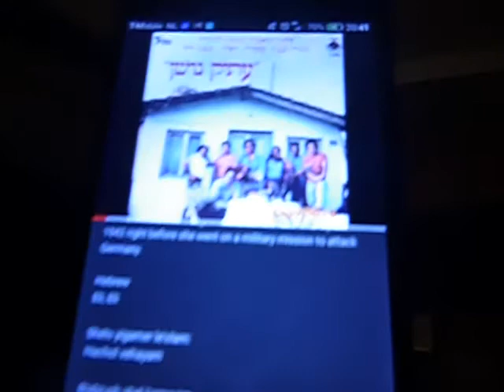20130_20a - Eli Eli 1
Eli Eli
Shelo yigamer le'Olam
haChol ve haYam
Rishrush shel haMayim
Berak haShamayim
Tefilat ha'Adam

Written by Hana Senesh in 1942

Neshama - Soul

( my spoken info about Hana in the video is somewhat inadequate - hadn't done any research yet : she was parachuted into Yugoslavia on a mission to liberate Hungarian Yehudim on their way to Auschwitz , but she was caught and didn't yield under torture - A Hero )